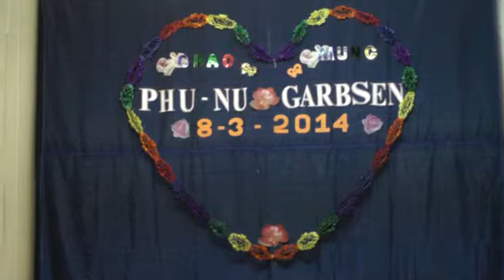Phụ Nữ Garbsen 2014-1 | Stephan Jũng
Thực hiện: Thanh-Dũng.
Đại Gia Đình Quí Ông GARBSEN vui mừng hân hoan chào đón ngày QT Phụ Nữ, như thay lời muống nói cảm ơn chân thành đến với Quí Bà đã hi sinh cho gia đình, chồng con...
Ki Niem 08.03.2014 in Garbsen-Germany.